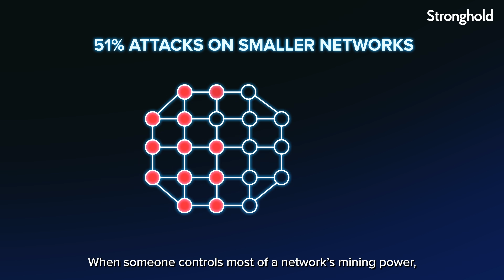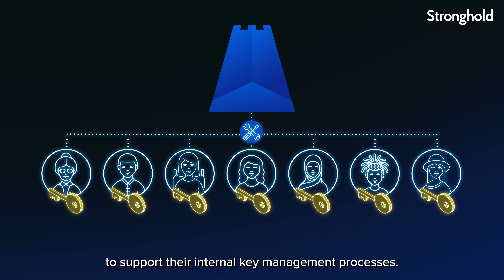How Hackers Steal Crypto: 5 Attack Methods Explained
Join Sean Bennett, co-founder of Stronghold, as he uncovers the five most dangerous blockchain security vulnerabilities that hackers exploit to steal billions. Learn about the real crypto security risks from private key exposure to sophisticated phishing attacks and smart contract exploits in this video.